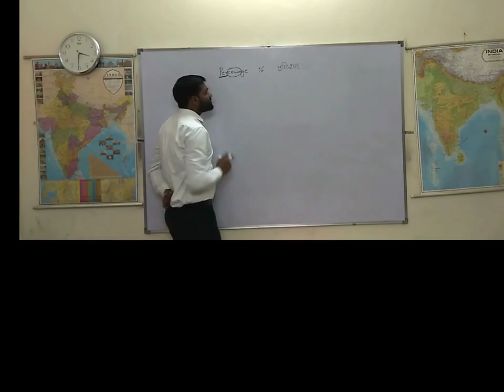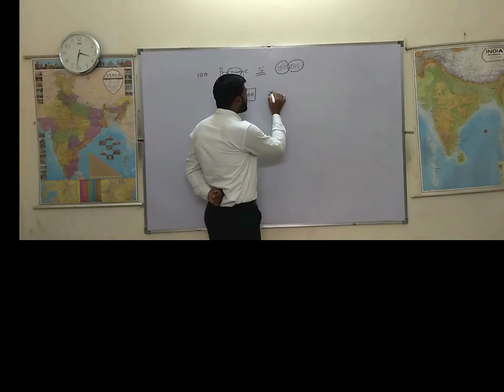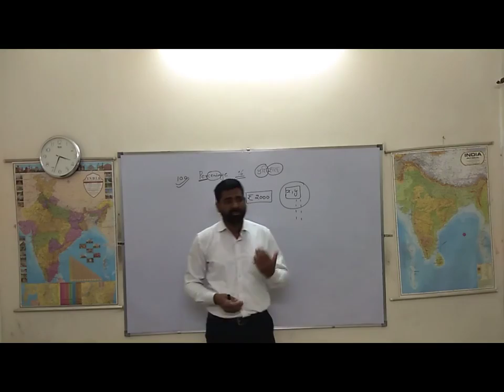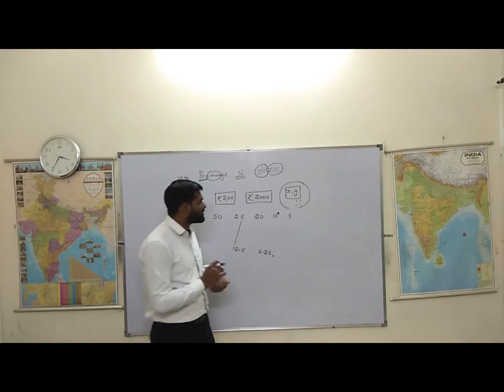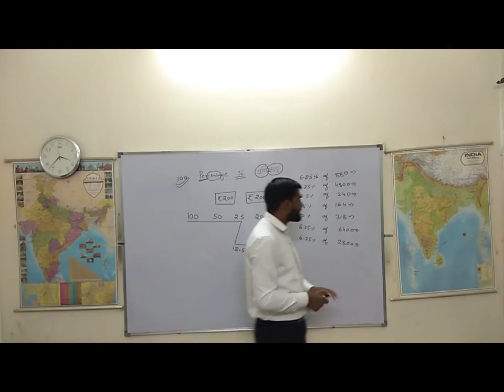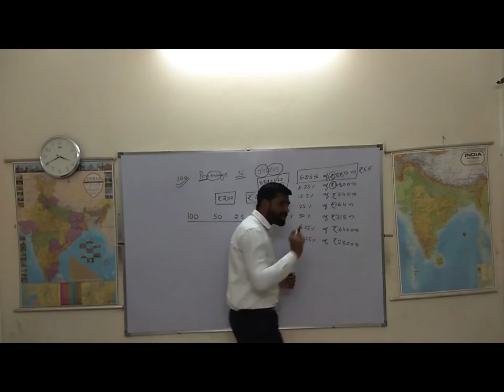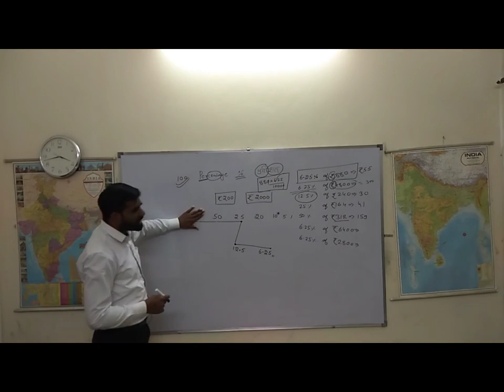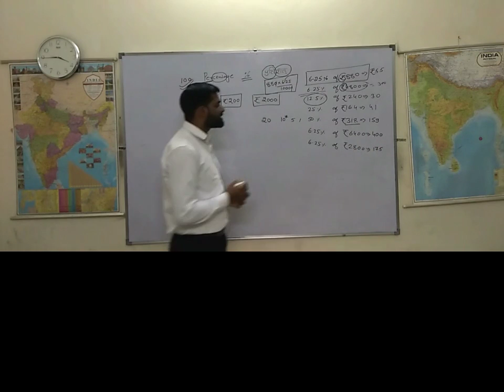क्या आप SSC परीक्षाओं में प्रतिशत प्रश्नों से घृणा करते हैं?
Hi Friends! We are again here with you. Here we are again with Maths lecture on percentage.
Our mantra - Grooming our students to a well-rounded personality. Our Students and our Faculty are our assets. This video was prepared with students interest in mind, those students who are preparing for Civil Services, UPSC, SSC, Bank Po and other competitive exams.